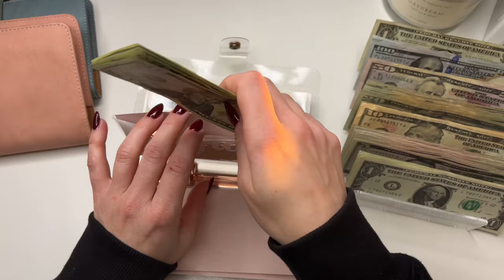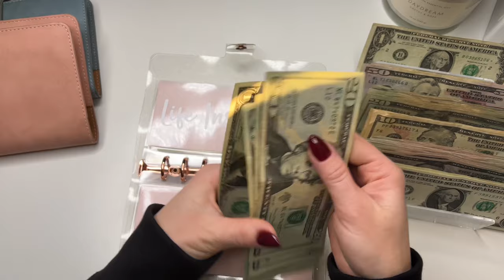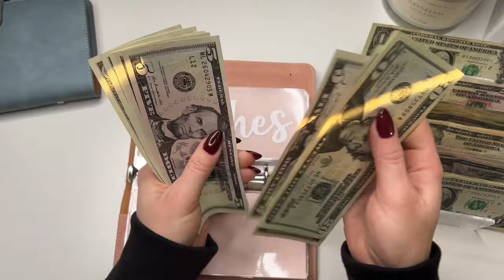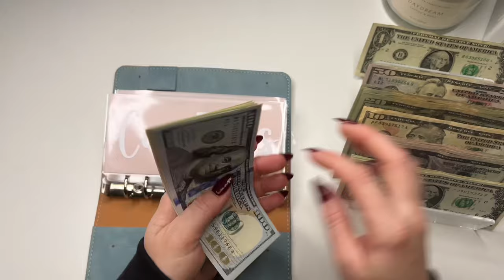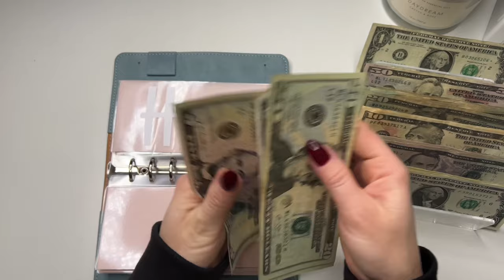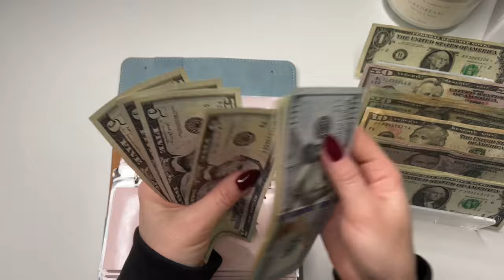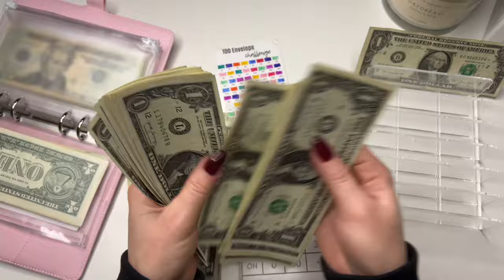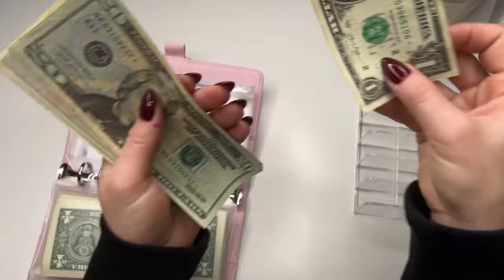Cash Stuffing $1109 | Dec No. 3 | sinking funds & savings challenges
Weekly Cash Stuffing, bartender inconsistent income, sinking funds, savings challenges 2023

Today’s video I am cash stuffing $1109 that’s going first to my monthly expenses, then sinking funds and saving challenges!

All my cash is from my take home tips for my bartending job!

🔗 Links

Kristen Budgets Etsy ~

Amazon Storefront ~

See you there!